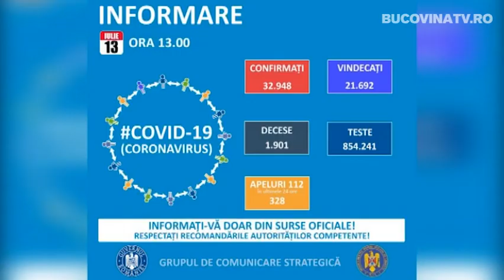GCS 10 cazuri de coronavirus la Suceava